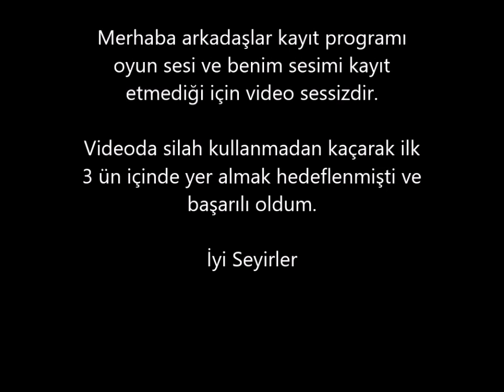Pubg Adam Öldürmeden Silah Kullanmadan İlk 3 e Girmek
Hiç adam öldürmeden ilk 3 e girmeyi hedeflemiştik ama kayıt yaptığım program kendi sesim ve oyun sesini yüklememiştir o yüzden oyun sessizdir.
İlerleyen zamanlarda buna benzer farklı pubg videoları gelecektir.